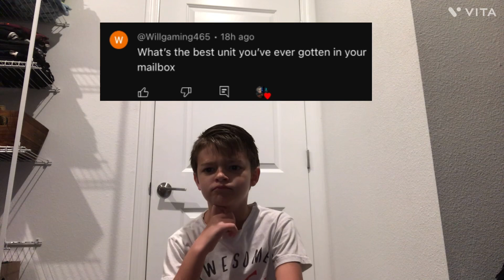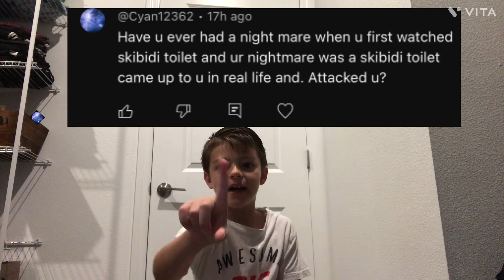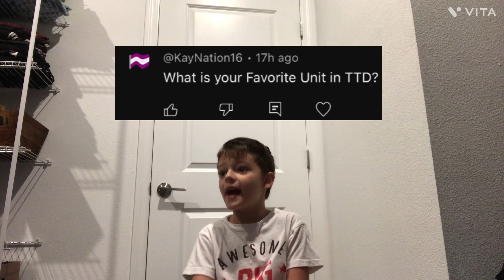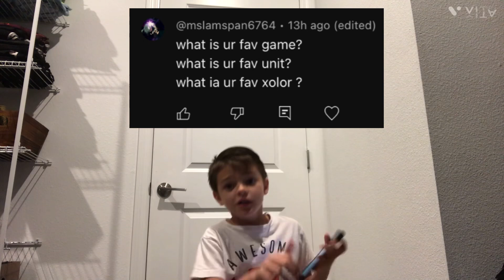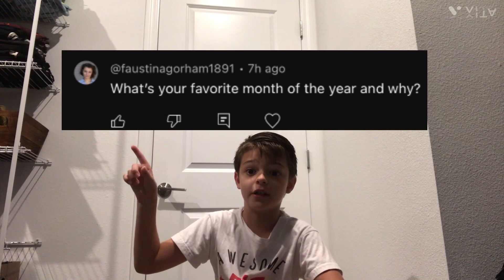Mason Rivas QNA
Hello everyone! It’s Mason!

I am doing a QNA

To answer all your questions!

Our goal is to get 1k subs before I turn 10!